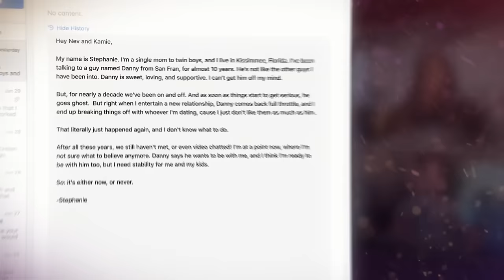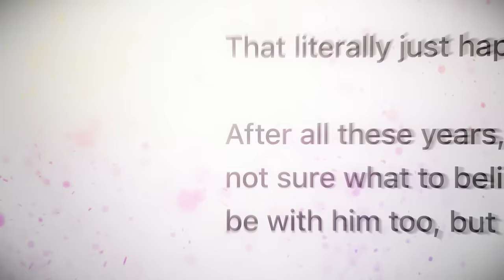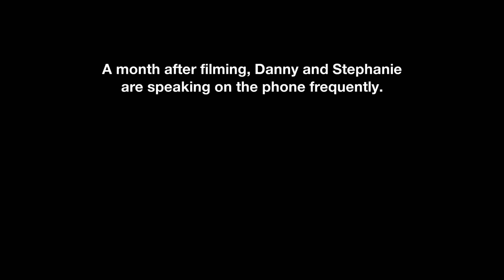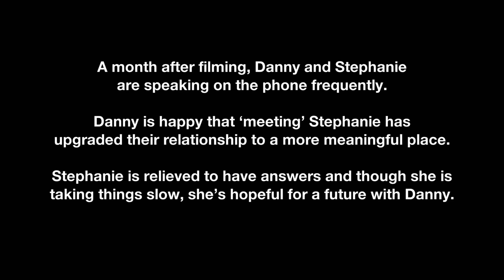Season 8’s Happiest Endings (So Far!) 😘 Catfish: The TV Show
It’s rare for the people who appear on Catfish to get happy endings with their online loves, but that’s exactly what happened in these Season 8 episodes.